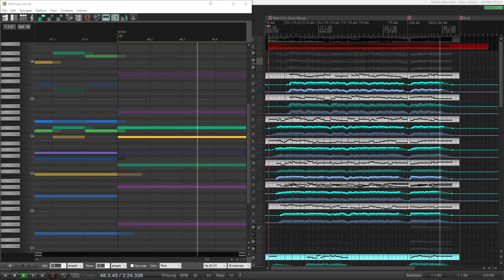"Farewell" | Sad Cinematic Underscore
I'm very proud to share my track "Farewell". It took me 5.4 Versions to get here!  You can also hear a wonderful performance of Ekaterina Mamysheva as a solo vocalist.